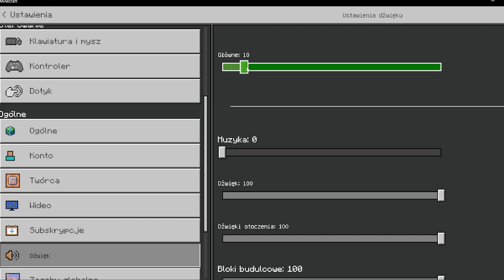Gdzie jest jedzenie? Minecraft #2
Zapraszam na kolejne przygody Alvina w Minecrafcie. Tym razem szukamy jedzonka. Zapraszam też na mój kanał Sonicamonika na Twitch